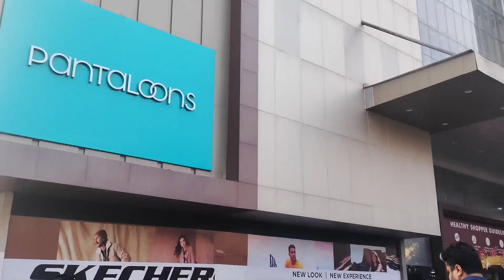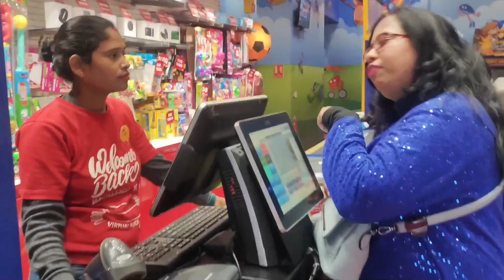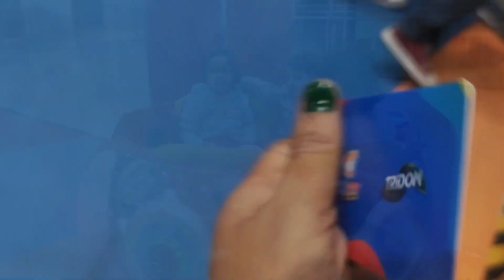Fun with kids at Phoenix United Lucknow | Kiddie ride | Lifestyle with Ekta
Hello,
Happy New Year a to all my YouTube Family.
I hope you liked this video, if u do, please hit like and subscribe my channel for more such videos and stay connected with me on Lifestyle with Ekta and don't forget to share this video to friends and family.